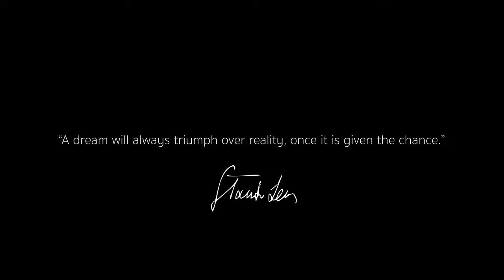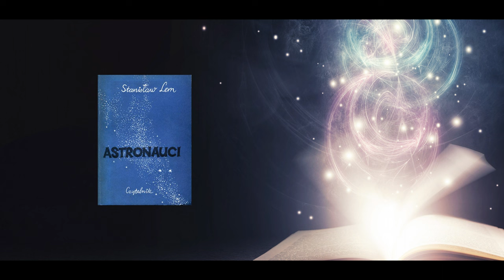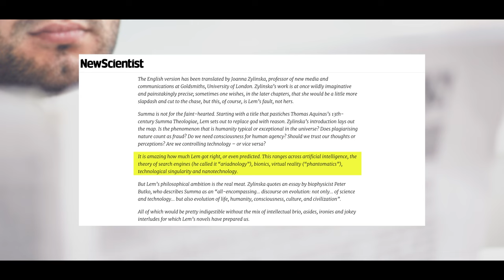Exploring the Futuristic Visions of Stanisław Lem: A Science Fiction Pioneer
Dive into the mind of a visionary. Stanisław Lem, a trailblazing Polish science fiction writer, philosopher, and essayist, captivated the world with his imaginative narratives and profound insights. In this compelling video, we journey through Lem's extraordinary life, exploring his groundbreaking works and remarkable predictions about the future.

Lem's Legacy:
Discover the brilliance behind Lem's famous novel "Solaris," a tale that delves into the mysteries of consciousness, reality, and the enigmatic ocean of a distant planet. Explore his captivating collection of short stories, "The Star Diaries," featuring the iconic character Ijon Tichy, and experience Lem's unique blend of philosophy and storytelling.

Predictions Ahead of His Time:
Delve into Lem's prescient predictions about artificial intelligence, space exploration, technological progress, and climate change. Uncover how his visionary ideas continue to resonate in our rapidly evolving world, shaping the way we think about the future.

The Man Behind the Stories:
Explore the life of Stanisław Lem, from his courageous survival during the Nazi occupation to his impactful literary career and philosophical contributions. Understand the challenges he faced under communist censorship and his journey to becoming a global science fiction icon.

Legacy and Recognition:
Learn about Lem's enduring influence on the genre and his recognition by renowned scientists and thinkers. Discover why 2021 was declared Stanisław Lem Year by the Polish Parliament, celebrating his lasting impact on literature and beyond.

Join the Conversation:
Share your favorite science fiction writer in the comments below and engage in a lively discussion with fellow enthusiasts.

Proofreading: Aby Jane Richards
Voice over: Tom Bennett
Editing: Sven Piper
Thumbnail: Midjourney AI

○ Recommendations on Amazon

Books:
► Sven Piper - The Space Adventure: Annelie and Louis’ Incredible Journey Through the Solar System
► Sven Piper - Space – Die Zukunft liegt im All
► Sven Piper - Exoplaneten: Die Suche nach einer zweiten Erde

Footage:
In the video used footage is from Storyblocks.com & Artgrid.io

Version 1.0